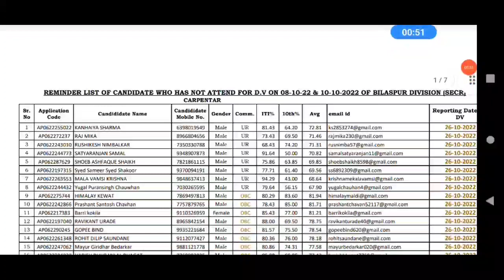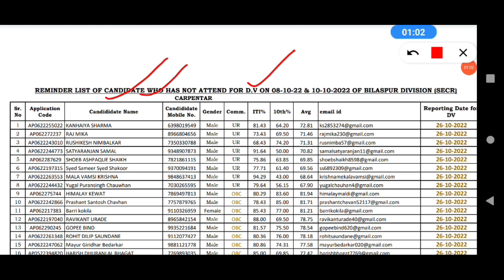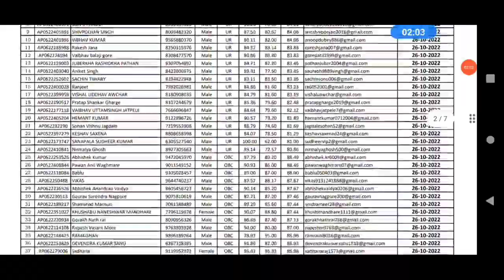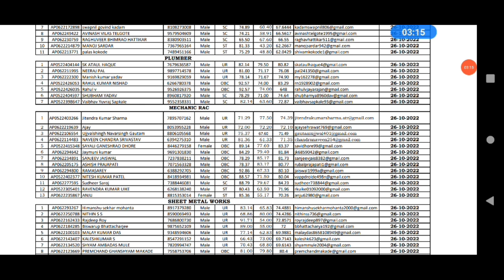SECR bilaspur apprentice merit list 2022 | SECR 2nd merit list 2022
रोज़गार मेला 22 अक्टूबर 2022 | 10 लाख नौकरी | 75000 को मिलेगा नियुक्ति पत्र | PM Rojgar Mela 2022

iti rojgar mela | iti placement | iti campus placement 2022 | iti campus 2022

up iti job vacancy 2022
up iti campus placement 2022
up iti jobs 2022
banda iti placements
iti apprentice latest vacancy 2022
iti apprenticeship form 2022
up iti apprentice
apprentice kya hota hai
apprentice kaise kare
apprentice kyo ki jati hai
benefites of apprentice
iti private jobs 2022
tata motors jobs